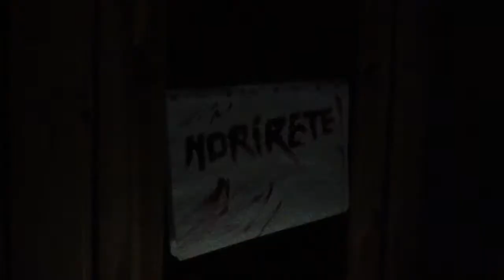The Haus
Eccoci con una breve commedia!!!